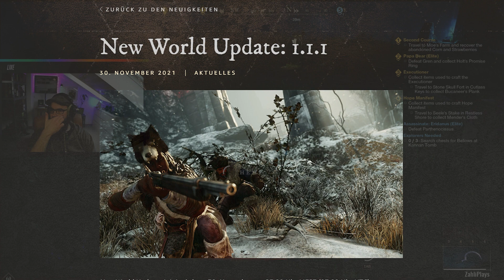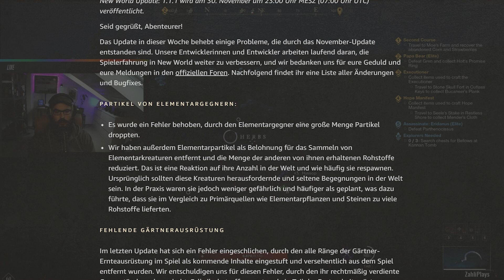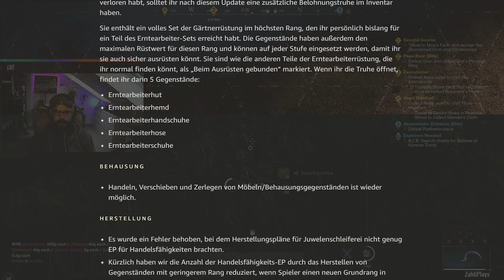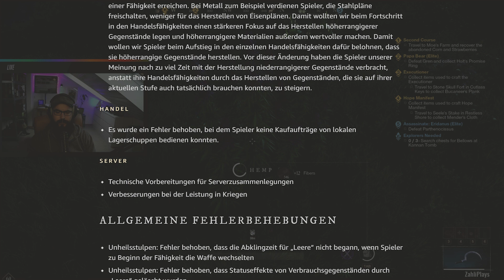New World - Unverhofft kommt oft: Patch 1.1.1 Alle Patch Notizen - 01.12.2021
Manchmal kommen Dinge ohne große Vorankündigung. So zum Beispiel dieser Patch 1.1.1 für New World. Dieser enthält nicht viele Änderungen,dafür aber sehr spannende für die Nahe Zukunft. Alle Details im Video.

00:00 Intro
00:36 Patch Notes
04:30 Meinung und Outro